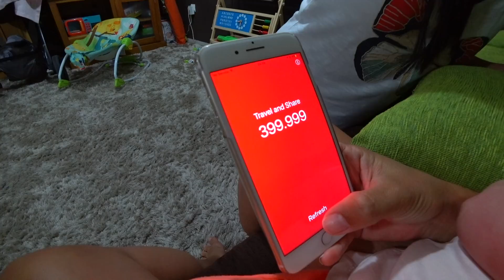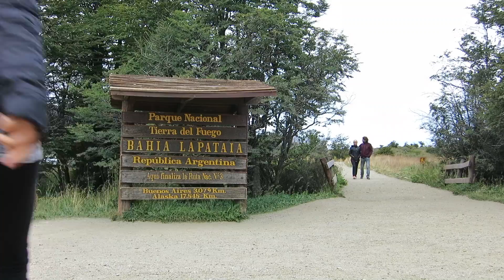O MOMENTO MAIS ESPERADO! 500 MIL INSCRITOS | Travel and Share | Romulo e Mirella